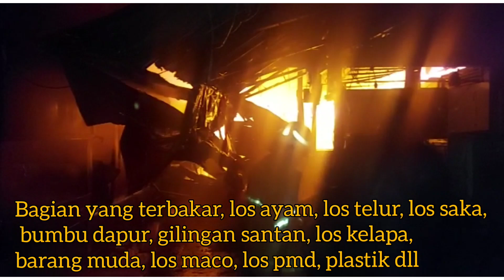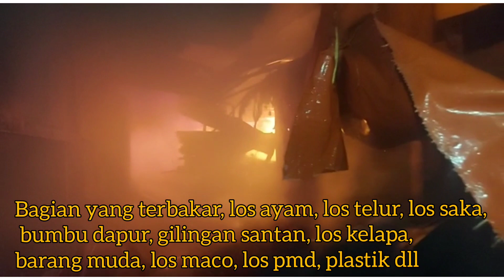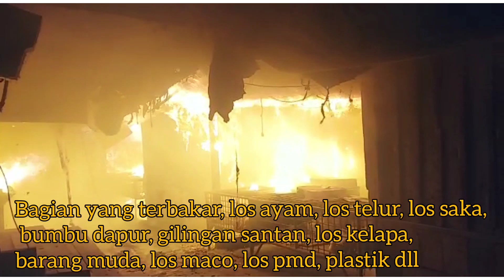Pasa Bawah Bukittinggi TERBAKAR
Musibah kebakaran landa Pasa Bawah Bukittinggi. Api berkobar mulai Sabtu, 11 September 2021, dinihari. Baru dapat dipadamkan sekitar tiga jam kemudian.
kerugian ditaksir ratusan juta rupiah.